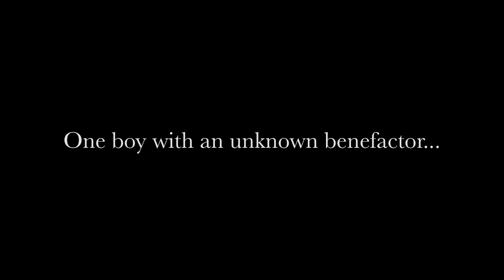Daley trailer project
Filmed by: Dorothy , kaitlyn , lily and aaron
Edited by: Dorothy and aaron
Acting by, lily Fay , kaitlyn biggins, Sean Devine , zack guenduli , Dorothy , dots mom as miss havisham